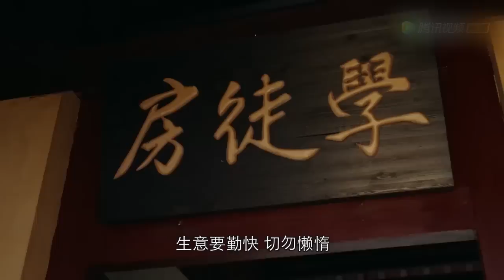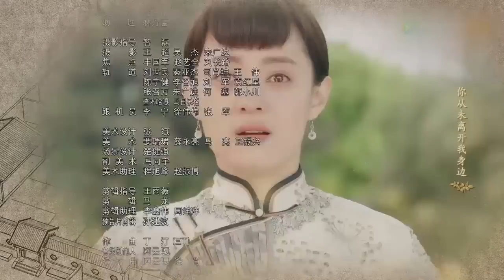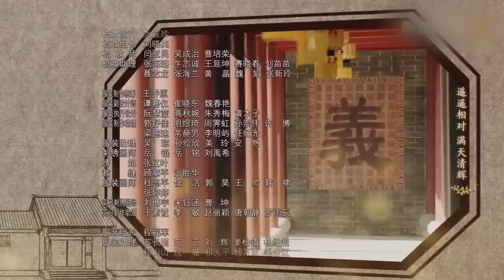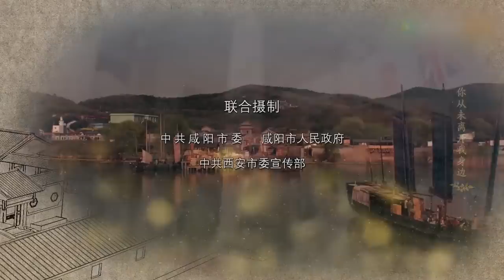那年花開月正圓 | Nothing Gold Can Stay 03【未刪減版】（孫儷、陳曉、何潤東等主演）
Help more people watch [Nothing Gold Can Stay] by contributing subtitles. 喜歡 [那年花開月正圓] 嗎？幫助我們上字幕，讓更多觀眾可以欣賞這部好劇！